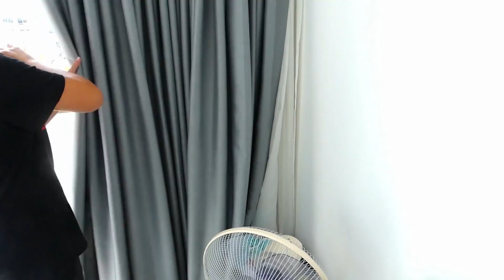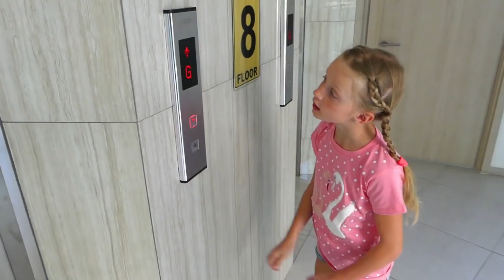Notre nouvelle PISCINE - Room Tour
Julian et Alicia font le room tour de notre nouvelle appartement et piscine en vacance en thailande